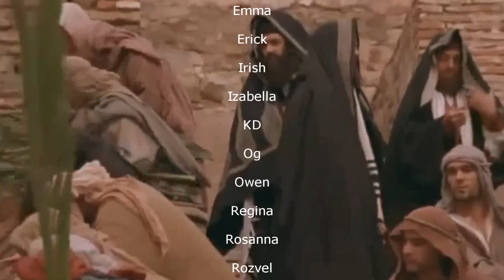PALM SUNDAY 2023 5:00 pm Processional Hymn 1 HOSANNA IN THE HIGHEST by THE NEW HOLY TRINITY CHOIR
Holy Family Catholic Church - Ingleburn
PALM SUNDAY 5:00 pm Mass 02 April 2023
Processional Hymn 1 HOSANNA IN THE HIGHEST by THE NEW HOLY TRINITY CHOIR